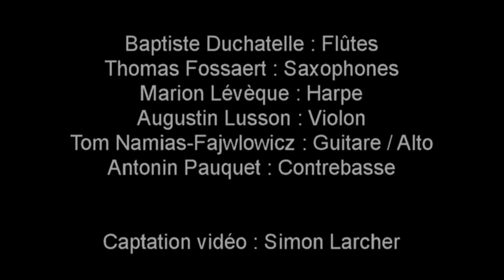Red Checks @ Babillard, Montreuil - 05/02/2014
Teaser of the upcoming live / Teaser du live à venir !

Red Checks :
Baptiste Duchatelle : Flûtes
Thomas Fossaert : Saxophones
Marion Lévèque : Harpe
Augustin Lusson : Violon / Banjo
Tom Namias-Fajwlowicz : Guitare / Alto
Antonin Pauquet : Contrebasse

Captation vidéo : Simon Larcher
Montage / Mix : Tom Namias